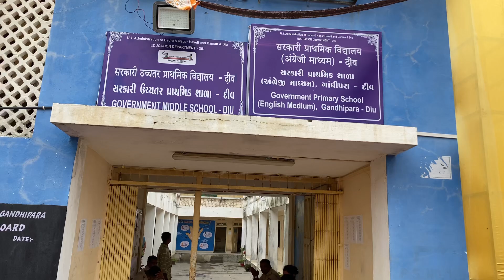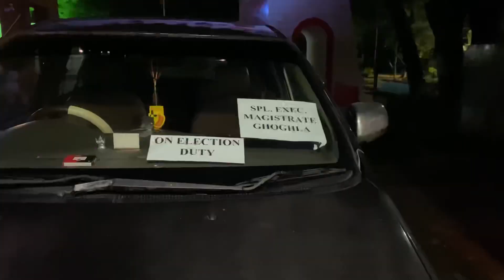Diu ma Checking.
MUSIC Used in end screen is COPYRIGHT_FREE is taken from_YouTube_Library.